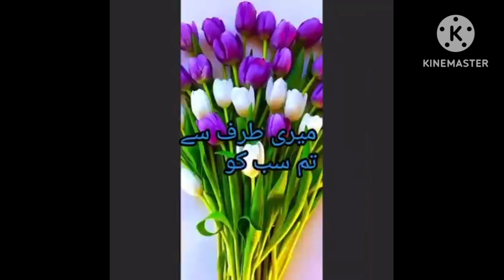mubarak eid mubarak sk top video👌👌👌